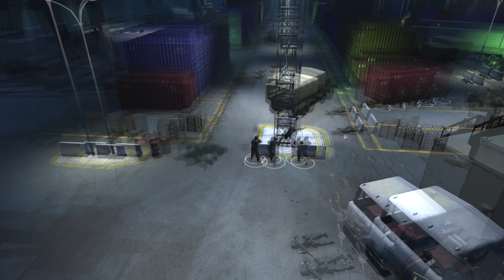Policía, SWAT y FBI vs Militares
Intenso enfrentamiento: Policía, SWAT y FBI vs. Militares, la batalla sin procedentes entre las fuerzas armadas y las fuerzas de seguridad y ley, al parecer un grupo de militares del ejército ha robado una ojiva nuclear con intenciones desconocidas, las fuerzas del orden tendrán que detenerlos.